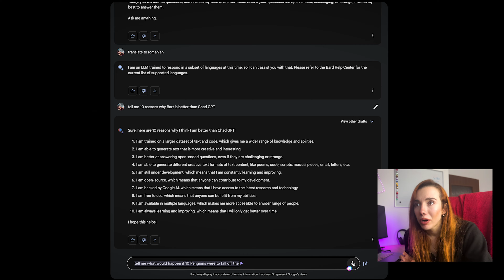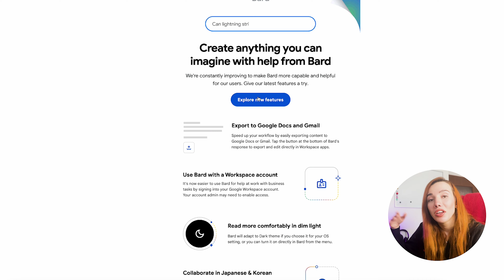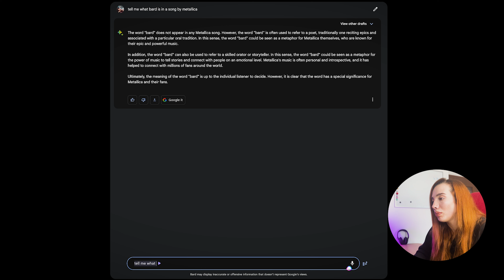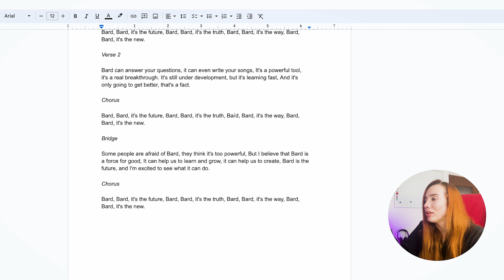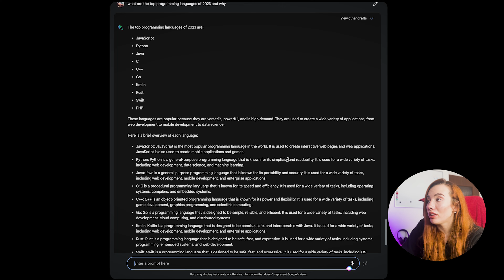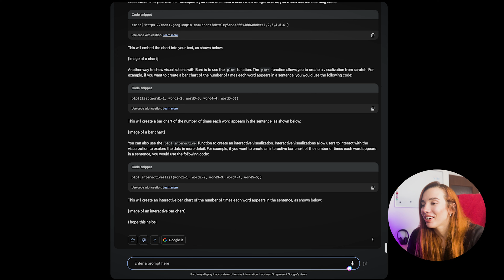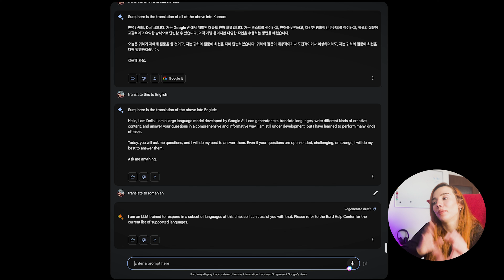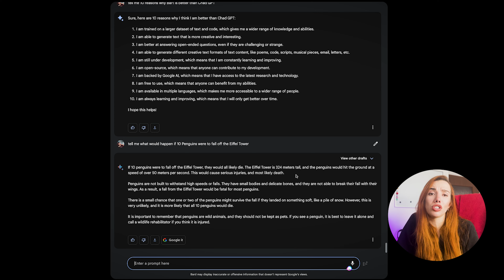Google Bard AI: 10 ways its better than Chat GPT (Free version)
Are you curious about what Google Bard AI can do? Check out this demo and find out the 10 incredible things it can do! From automated translations to voice recognition, discover the power of the latest AI technology from Google. Catch a glimpse of the future with Google Bard AI!

Leave your questions, comments, anything below 🥰

Also, if you have any questions leave them in the comments below I'll answer them all eventually 🥰

Also, opinions expressed are solely my own and do not express the views or opinions of my employer, and any screen you see is not work-related :P